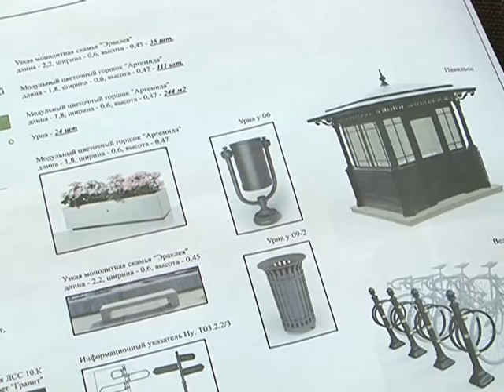Новая пешеходная зона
Территория искусства под названием «Белгородский Арбат» протянется от Белгородского проспекта до Свято-Троицкого бульвара. Проект будет реализован в 3 этапа. Сначала реконструируют пешеходную зону по улице 50-летия Белгородской области. Параллельно начались работы напротив кинотеатра «Победа». Эта территория перестанет быть проезжей для автомобилей.